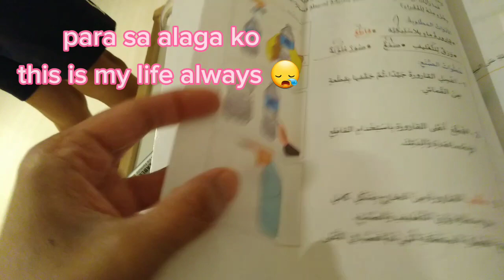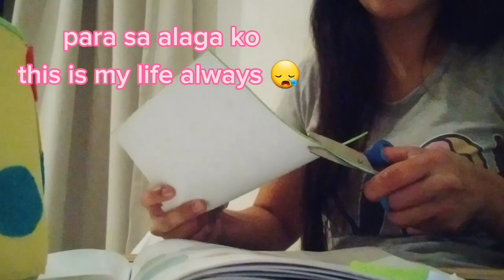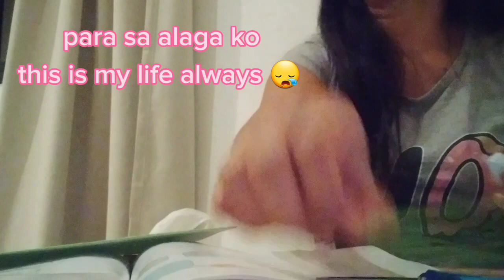pag gusto ang isang bagay lhat magagawan nang paraan